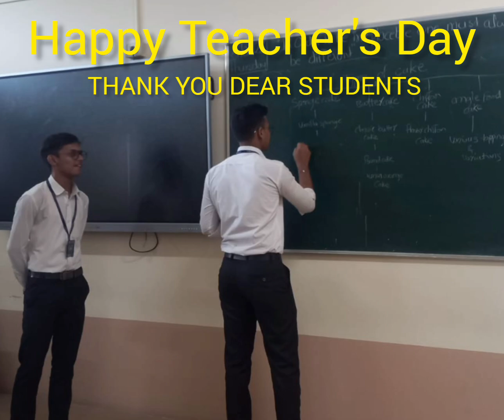5 September 2023 - Teacher Day Celebrations at BVCHTMS, Navi Mumbai- Thank you Dear Students